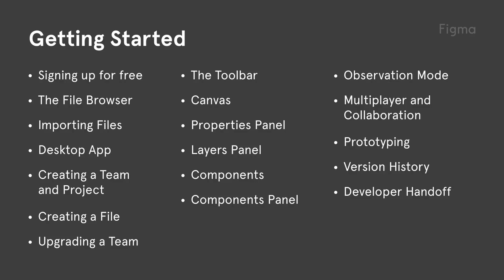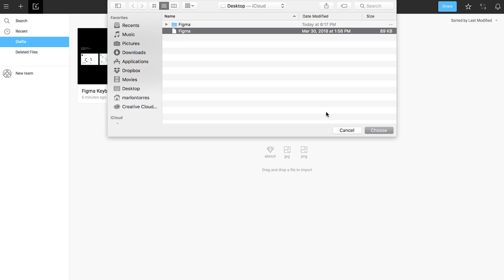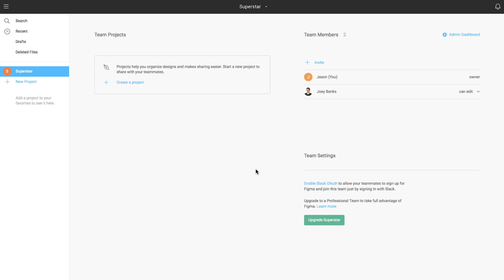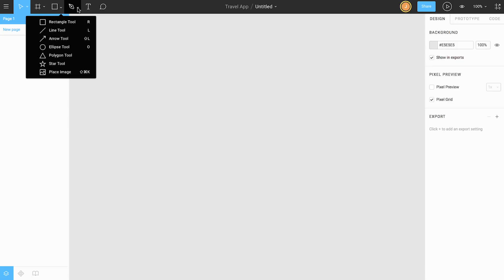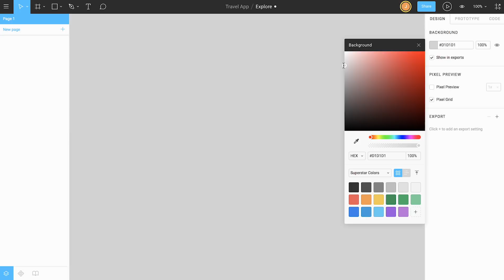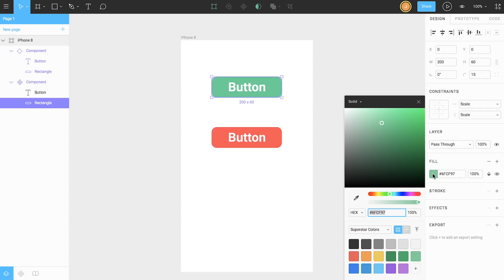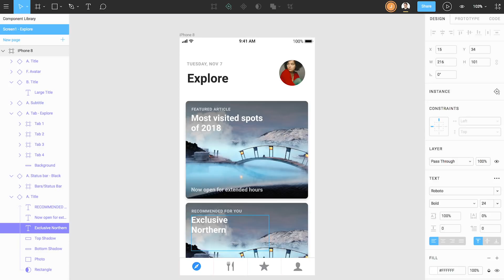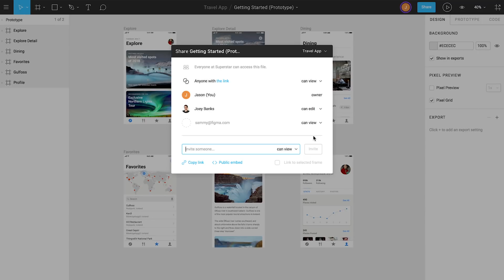Getting Started - Figma end-to-end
Figma is free to use.

Curious about Figma? In this end-to-end video we'll show you everything you need to know about setting up your account, creating a team, designing and collaborating with colleagues, prototyping, and handing off your work to your development team.

If you have questions along the way head over to our user forum and connect with other Figma users.